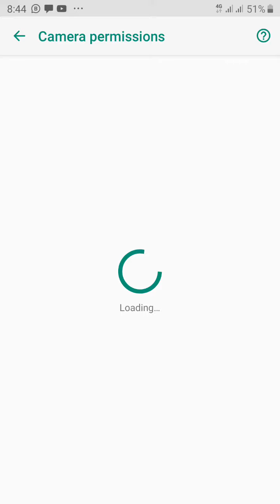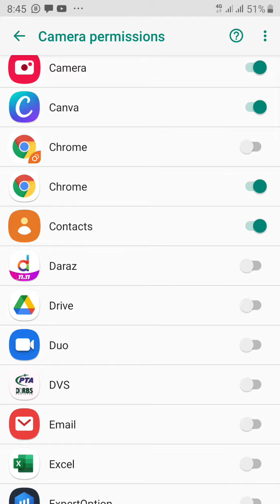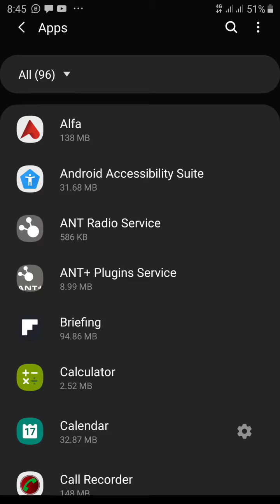very useful video for security purposes